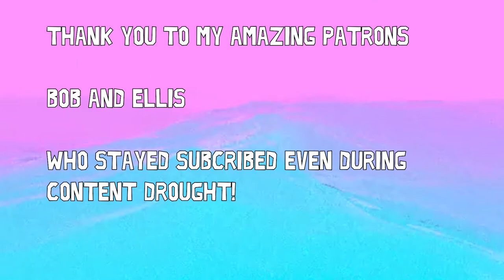FASTEST SLEDGE EVER in Garry's Mod driven by mentally impaired man children...